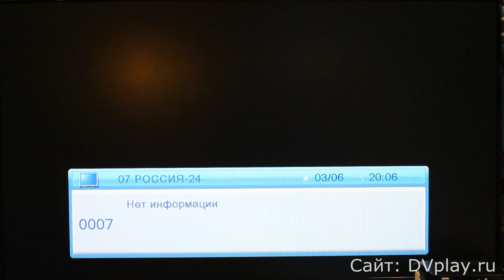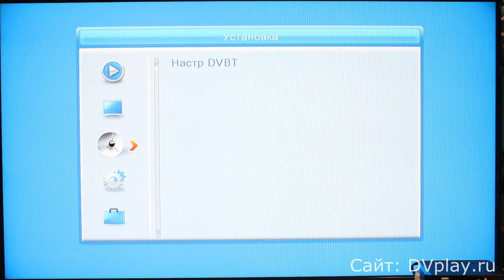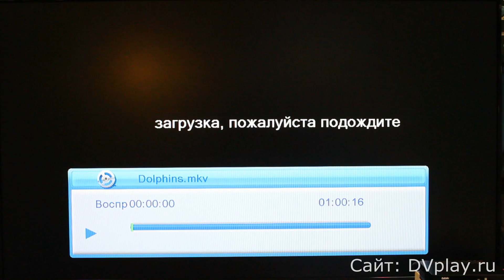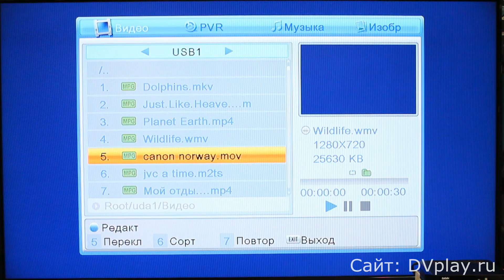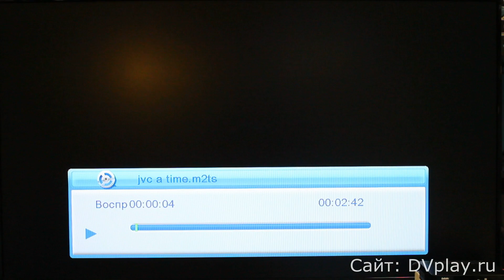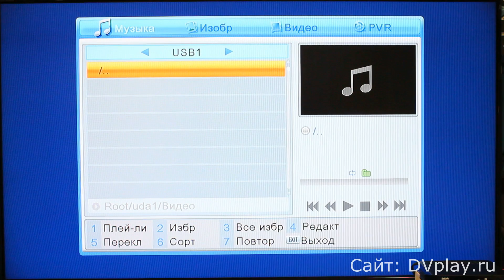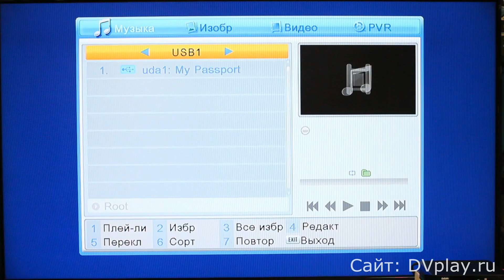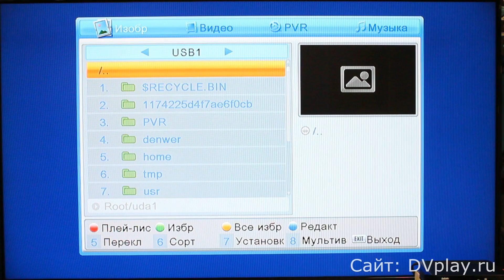HD медиаплеер в приставках DVB-T2.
Обзор шикарного бонуса к цифровым ТВ ресиверам.
В этом видео подробно о рассказано о HD медиаплеере встроенного в практически каждый современный цифровой ТВ ресивер.
Что это такое и как им пользоваться.
Тестируется видео записанное в разных форматах, с различным качеством и разной степени тяжести.
Рекомендуется для просмотра владельцам ТВ приставок DVB-T2, а также собирающимся их приобретать.